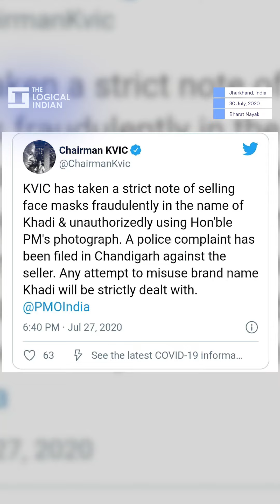Fact Check: Is the Govt Selling 3 Khadi Masks For Rs 999?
A few days back, a purported advertisement by Khadi India of selling three masks at Rs 999 went viral. The poster had an image of PM Narendra Modi alongside a ‘Make in India’ logo and a lookalike of Khadi India’s trademark ‘Charkha’. Citizens started criticising the govt for selling masks at such a high cost.

Bharat Nayak (@bharatnayak34), founding editor, explains the truth behind it. If you have any information to be verified, please WhatsApp at our factcheck no. 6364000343.